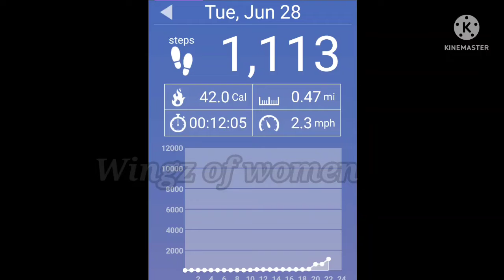Home food Weightloss Challenge|15 days Weightloss Challenge in tamil|8 Shape walking for Weightloss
வீட்டு சாப்பாடு சாப்பிட்டு ஈஸியா weight குறைக்கலாம்|15 days Weightloss Challenge in tamil|Home food Weightloss Challenge|8 Shafe walking for Weightloss 15 days Weightloss Challenge in tamil|Home food Weightloss Challenge|8 Shape walking for Weightloss